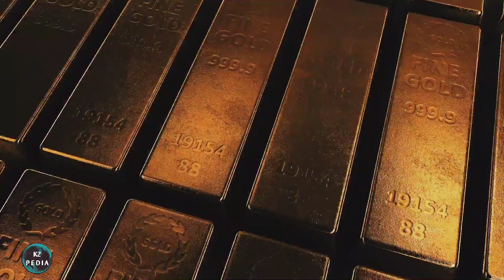Gold rate today | Gold price today | 22ct Gold | 26.09.21